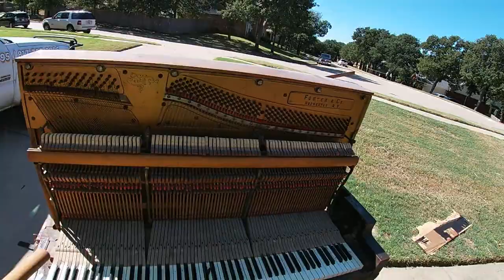Head Cam Footage: Piano Removal In Fort Worth Texas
Welcome to our YouTube video series, where we take immense pride in showcasing the seamless process of removing and hauling off any size grand pianos and upright pianos for an incredibly affordable price of only $200 in the vibrant Dallas/Fort Worth area and its surrounding cities like Arlington, Plano, Irving, Garland, and Grand Prairie, just to name a few. With years of expertise and a skilled team, we're thrilled to demonstrate how we handle every piano removal project with utmost care and precision. Whether it's a grand piano or an upright piano, our professional crew makes the process hassle-free and budget-friendly. Our state-of-the-art equipment and well-planned techniques guarantee the safe handling and efficient disposal of these heavy instruments, ensuring your space is left clutter-free and ready for a new chapter. Let us be your trusted partners in removing and hauling off pianos at an unbeatable price. Join us in this exciting video series and let the melody of piano removal fill your space with harmony and joy! Are you looking to start a junk removal business? Join the #1 educational resource for all things junk removal, the University of Junk Removal. Book your FREE 15 minute junk removal consultation at